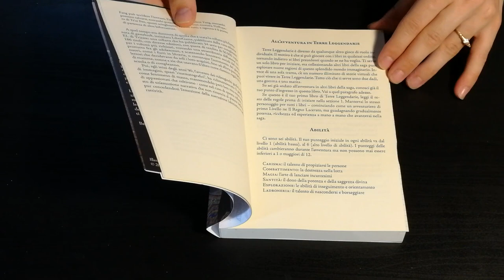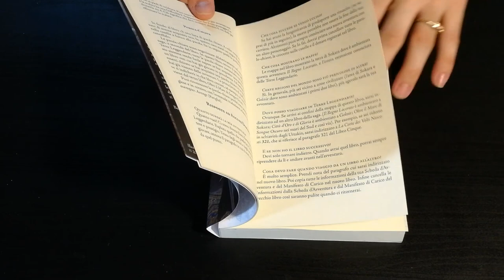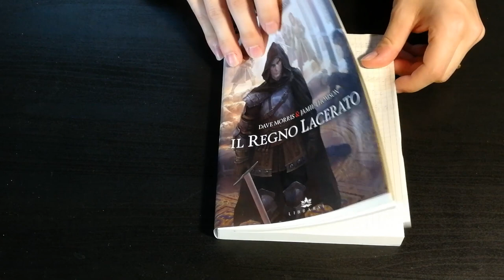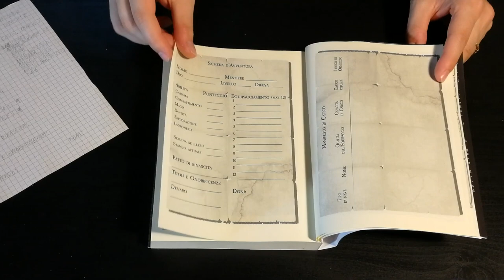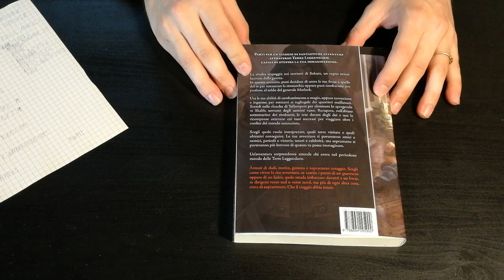Terre Leggendarie: Il Regno Lacerato [LIBROGAME] - Cosa ne penso?